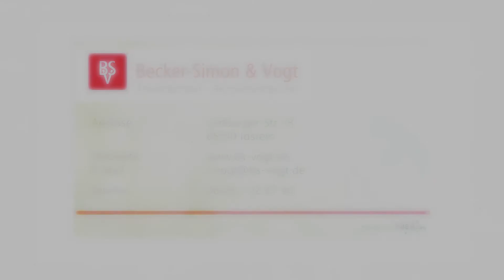Becker-Simon & Vogt GbR Steuerberater - Wirtschaftsprüfer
Die Kanzlei Becker-Simon & Vogt ist Ihr kompetenter Ansprechpartner bei Steuerfragen in Idstein. Als Steuerberater und Wirtschaftsprüfer bieten wir Privatpersonen wie Unternehmen ein breites Spektrum an Beratungs- und Unternehmensdienstleistungen aus einer Hand. Das fängt bei Ihrer privaten Einkommensteuererklärung an, geht weiter mit der steuerlichen Beratung Ihres mittelständischen Unternehmens und hört mit der Durchführung von Wirtschaftsprüfungen noch lange nicht auf. Wir verfügen über viel Erfahrung, von der unsere Mandanten profitieren können. Kontaktieren Sie uns gerne bei Fragen rund um Ihre Steuerfragen. Wir freuen uns auf Sie!

Limburger Str. 13
65510 Idstein